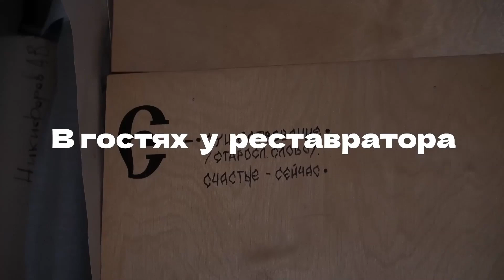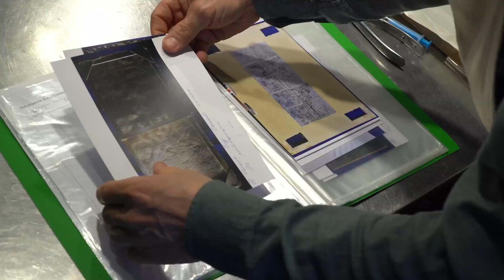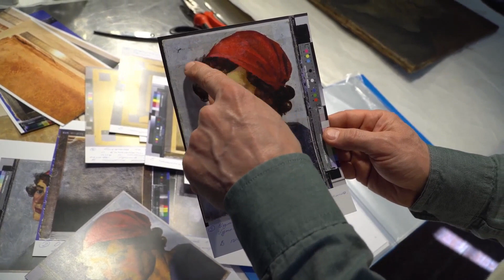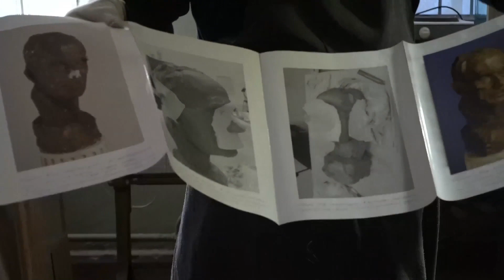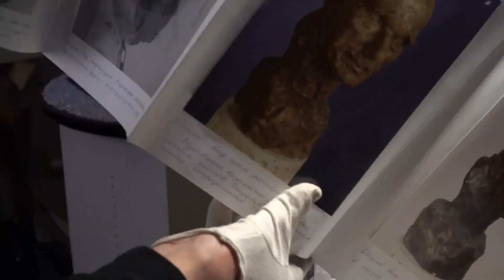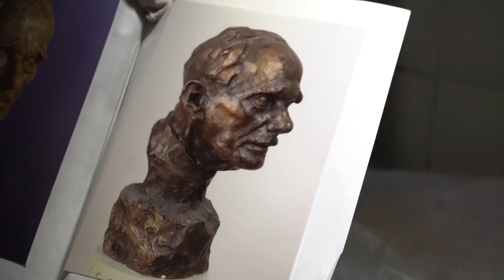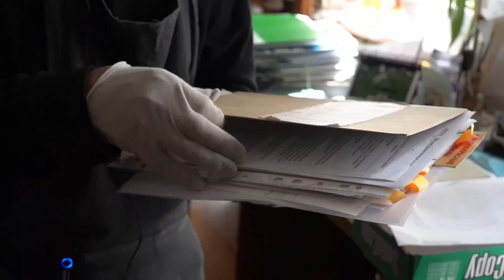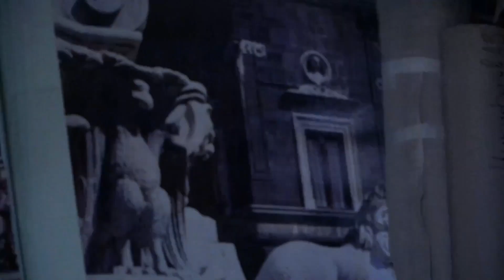В гостях у реставраторов. Вятский художественной музей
В Вятском художественном музее есть свой отдел реставрации. Благодаря Анатолию Никифорову и Игорю Трапезникову удается хранить, а главное - сохранять, богатую коллекцию живописи и скульптуры.